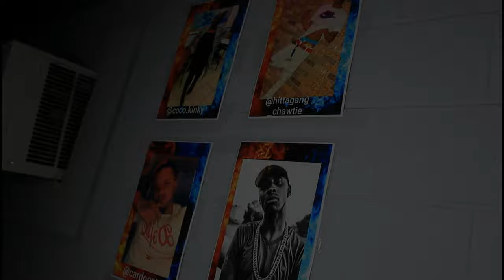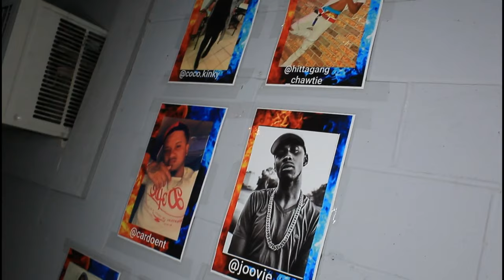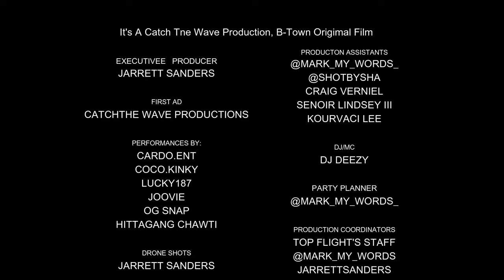Bolton, MS | Top Flight's - Vlog #1 (Nov. 2019 Turn Up)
It's a movie!! Special Thanks to all the performances that participated in making this a country town lituation. All the artist that were in the building are Mississippi artist from either Bolton or Jackson

©copyrights goes to ALL PROSPER EMPIRE CORP.™